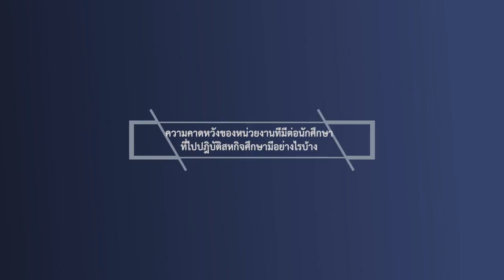wu005_01_ทัศนคติของสถานประกอบการที่มีต่อสหกิจศึกษา Part 3-1 (EP.11)